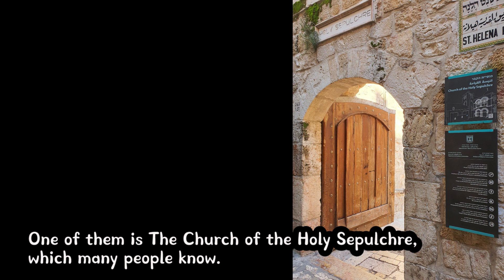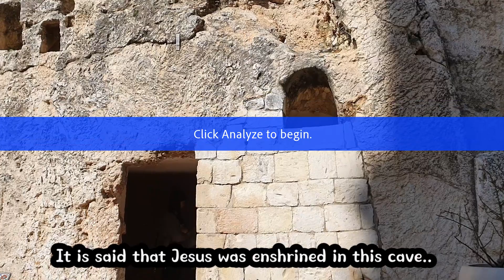Garden Tomb in Jerusalem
The garden tomb, claimed to be the tomb of Jesus, is not well known, but it is an interesting place to find in Jerusalem.